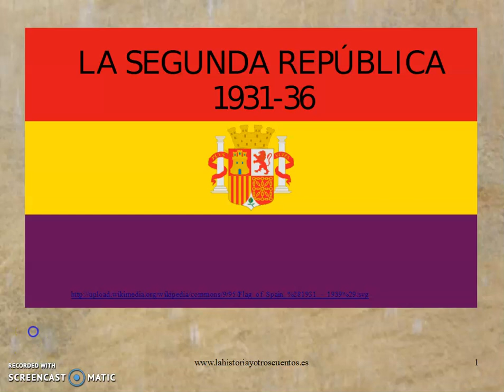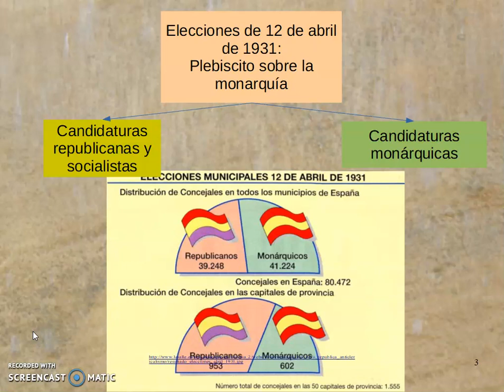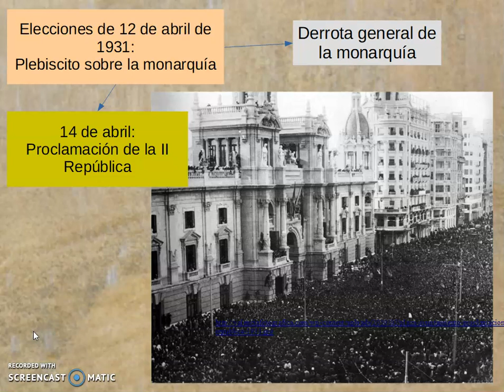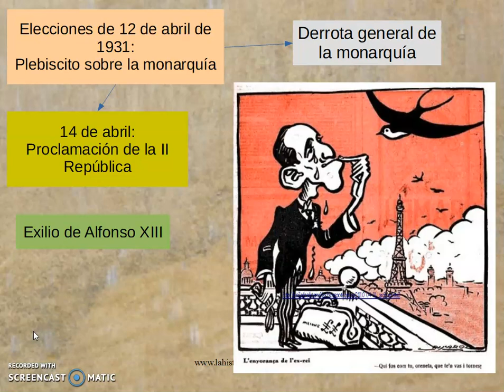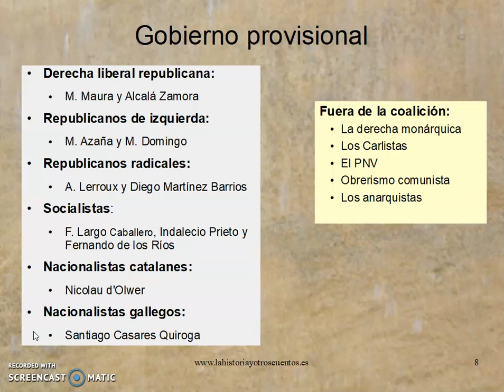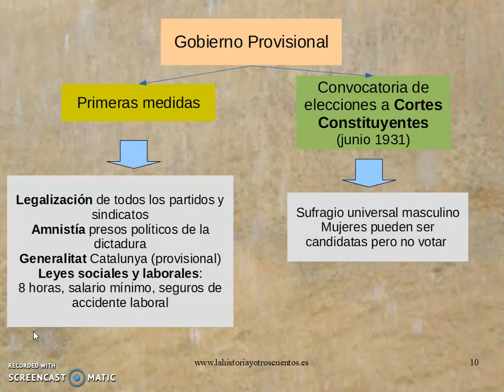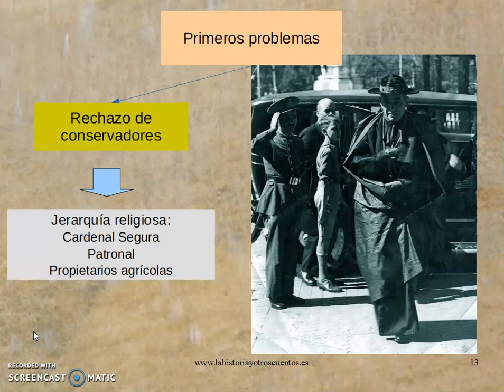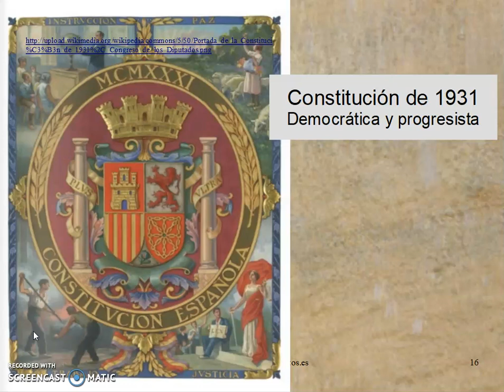La Segunda República (I)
La Segunda República Española (1931-36). Explicación resumida del inicio de la II República en España:
- Elecciones municipales de abril de 1931
- Proclamación de la República
- Gobierno provisional
- Elecciones constituyentes
- Oposición a la República
Los contenidos del vídeo están adaptados al nivel de 4ºESO.
Este material ha sido creado de urgencia para la cuarentena del conavirus.